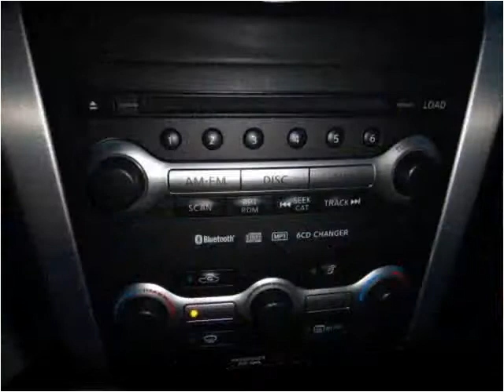2009 Nissan Murano Used Cars Saskatoon SK